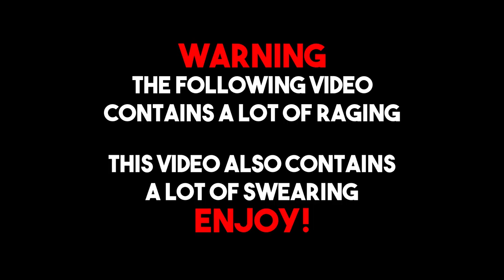Elden Ring - Rennala, Queen of the Full Moon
Welcome to the Description! Information, such as social media links, other random links, game info, and updates on videos are down below. I post weekly, and you can also suggest games for me to play too.

Game Info:
Elden Ring is an action role-playing game developed by FromSoftware and published by Bandai Namco Entertainment. The game was made in collaboration with fantasy novelist George R. R. Martin, who provided material for the game's setting.